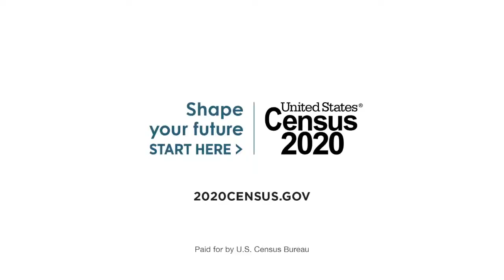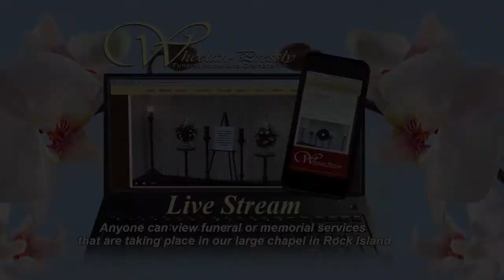The Cities | COVID-19's Impact on Illinois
The Cities with Jim Mertens- Guests: Two area lawmakers speak out about the Covid-19 impact on Illinois. Jim talks with State Rep. Mike Halpin (D) Rock Island and State Rep. Tony McCombie (R) Savanna.